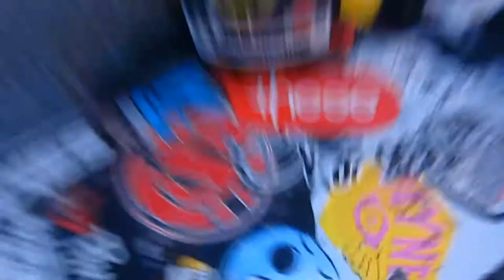Windy Fall on the Arbiter 36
Spent the last couple of days just messing around and learning new tricks. It's getting harder and harder to film with the shorter days, and winter rolling around, so here's just a nice little edit to start off.

Skate - Anthony Kong: OS Arbiter 36 // Aera K3 // 79a Sugar Canes

Film - Marcus Yep, Jordan Trinh

Song: Gramatik - While I was Playin' Fair